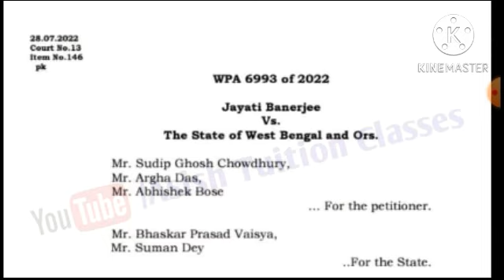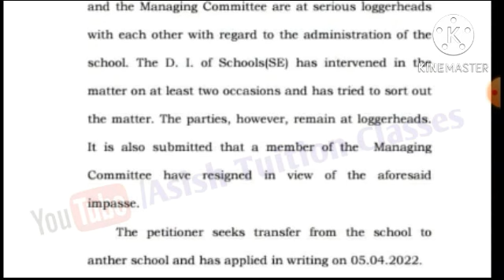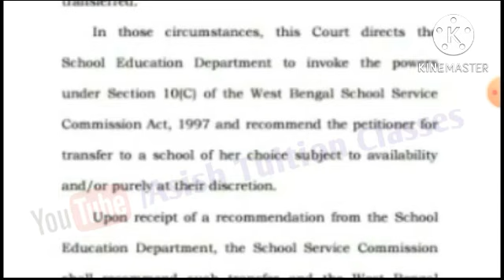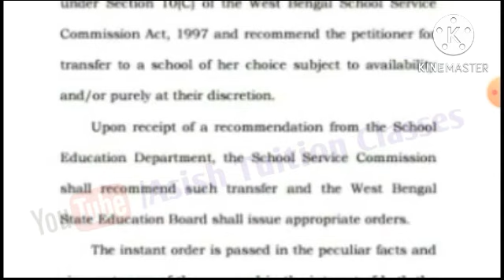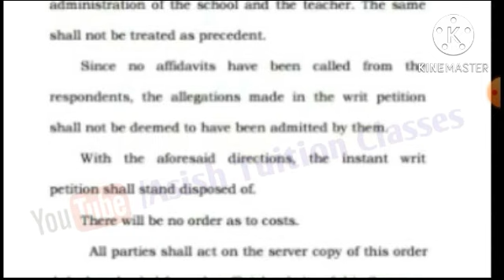Utsashree Portal : ৫ বছরের নিচে service করেও বদলির অর্ডার দিলেন মাননীয় বিচারপতি : বিস্তারিত জানুন